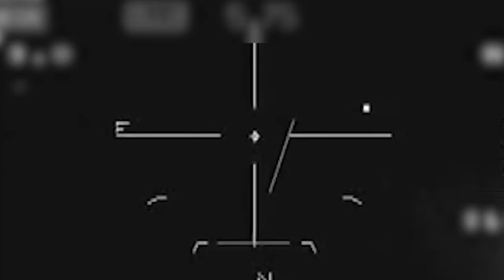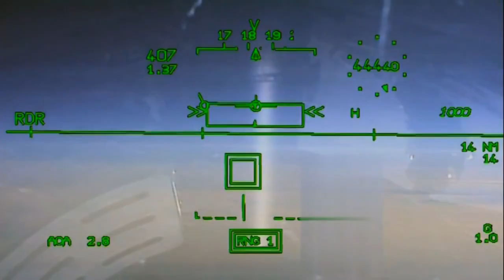French Armed Forces | French Military Power | 2017 Full HD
French army in action !
TOP 4 in the world   and  TOP 3 Nuclear  Power in the world !